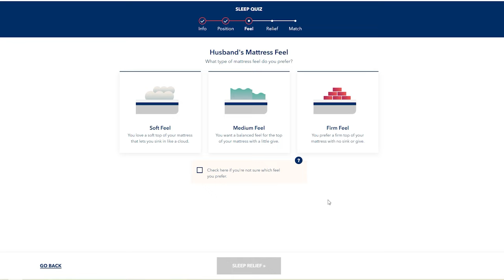ASMR Gentle Tiefling Pampers You (Sleep Spa and Tavern for Weary Travelers)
Thanks Helix for sponsoring! to get up to $200 off your mattress, plus two free pillows!!

I feel like this is one of my sleepiest videos yet! I hope you enjoy it :)

3:06 Introductions
6:37 Preparing Tea
9:27 Oil Cleanser/ Face Massage
15:16 Foaming Cleanser
19:25 Towel Wipes
20:20 Clay Mask
24:40 Hairbrushing
31:57 More Towel Wipes
33:06 Moisurizer
36:28 Extra Services
42:50 Rain/Purring/ Sleepy Time

Thank you to all my Patrons!